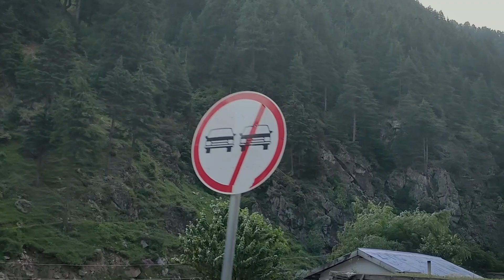Malam Jabba Swat Trip | Travel Pakistan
First ever song that I recreate

Plug your head phones, rotate your mobile and watch in 4k to feel Netflix vibes ❤️

My name is Muhammad Salman Khan so you can call me MSK . I do live in a small village name Abazai. I'm a content creator, vlogger, and video editor, I upload vlogs on my YouTube channel because I love to document my life . I do shoot on Sony a6400 and edit in adobe premiere pro 2019.

tks

KALAM SERIES 💞

instagram pe active ho waha ajao

Thanks for everting.
see you soon,
Sahi hai ?